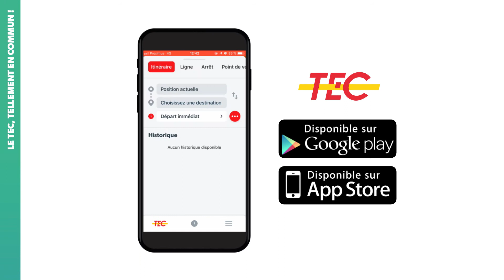HANDELEIDING 2 TEC app - Zoeken op halte